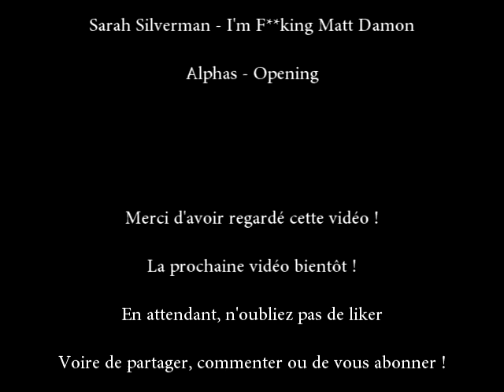Série-Al Killer Épisode 2 - Celui sur les Presque Super-Héros [Avec Spoilers]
Voilà, après 2 mois de travail, 3 tournages et 2 ré-uploads (et beaucoup de cheveux arrachés), le voilà, enfin, le tout nouveau Série-Al Killer ! J'espère que vous allez en profiter autant que j'ai aimé le tourner et le monter !

Du coup, hésitez pas à vous abonner, à liker la vidéo, à commenter pour dire ce qui ne va pas ou ce que vous n'avez pas aimé, ou bien à partager pour faire découvrir à vos amis !

Et puis ba, le prochain épisode devrait arriver plus vite aussi. Genre beaucoup plus vite ! Genre dans moins de 3 mois quoi ! :P